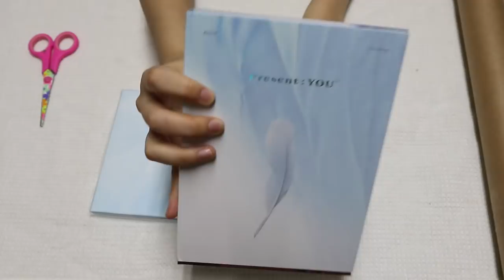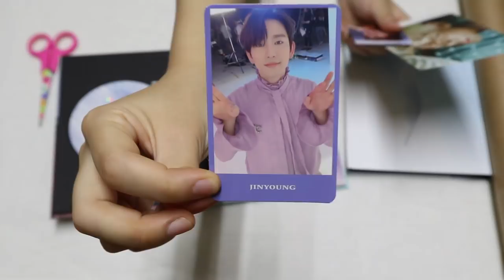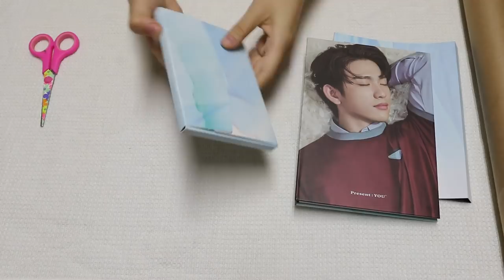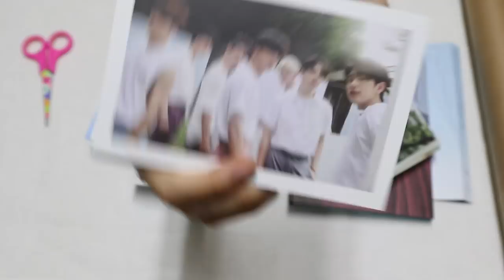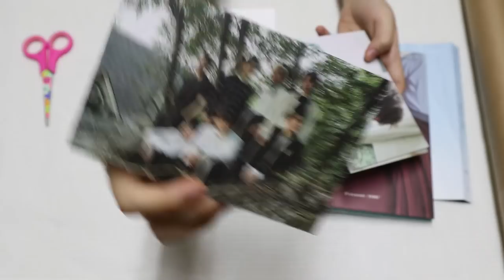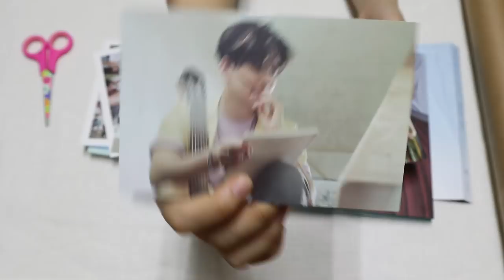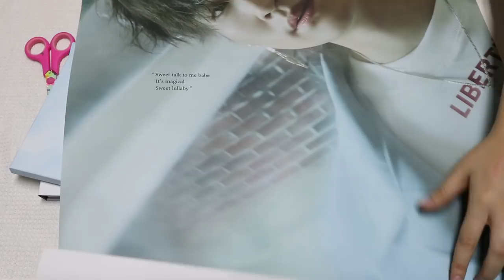Got7 Lullaby 3rd album "Present : You" Unboxing (갓세븐 럴러바이 정규3집 개봉기)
갓세븐의 정규3집 앨범 개봉기!

제가 많은 아이돌을 좋아하는데
최근에 좋아하게 된 아이돌 갓세븐...!
갓세븐 노래들이 너무 좋더라구요ㅠㅠ

이번에 새로 들고온 노래 "Lullaby(럴러바이)"도 최고...

이번 영상은 초점이 나가지 않았습니다. ! :)

유투브 구독도 좋아요도 눌러주세요!